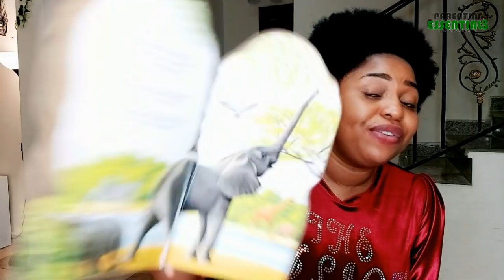How to Discover Your Child Area of Interest before Age of 1 Year | Know Your Child's Talents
In this relaxed Episode of Parenting Essentials, I talked about how to discover your child area of interest between 0 - 12 months. Discover your Child Area of Interest before  age of 1 Year.

Discovering your children area of interest and talents before one year.

Timecodes
00:00 - Introduction
02:53 - Building a Relationship with your child
03:48 - Check your Child's Routine from Pregnancy
06:56 - Never Overlook Anything
07:35 - Track Your Child's Developmental Stages
12:47 - Engage Your Child in Sensorial Activities
22:00 - Next Video Tips
22:30 - Activities! Activities! Activities!
27:40 - How to teach Color Identifications Activities
34:15 - Literacy & Mathematics Activities
43:02 - Dealing with a Child Struggling with Pencil Control
47:49 - Teaching Numbers with Safe Resources
50:10 - Water Painting Activities
50:10 - More Color Sorting & Sensorial Activities
57:40 - How to Get Attention of Your Child Through Reading
01:06:34 - Thank You and Kindly Subscribe to this Channel
01:08:28 - TVG Styles

Kindly drop your comments and any question you might have in your mind.